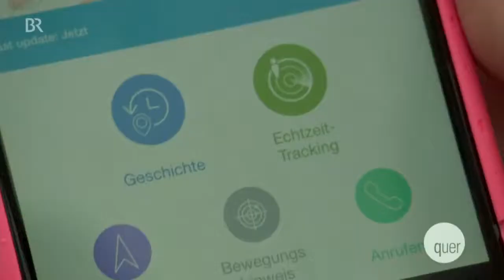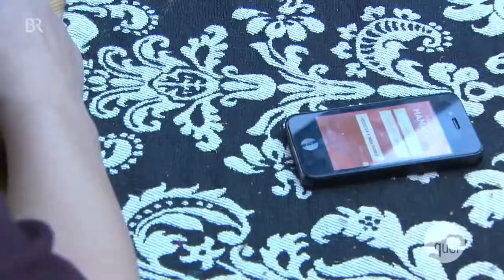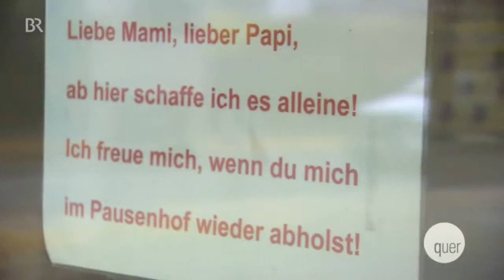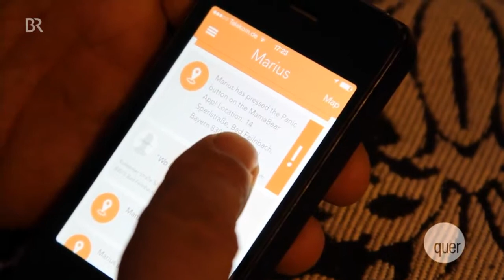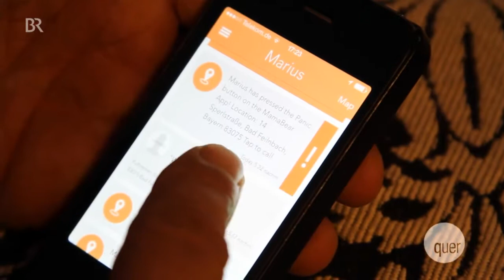Wanzen im Ranzen - quer vom BR